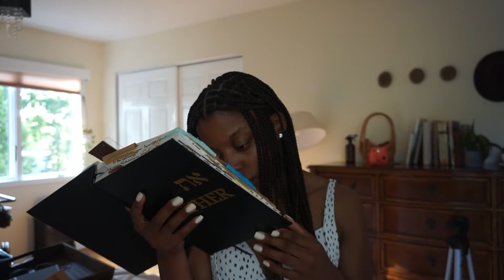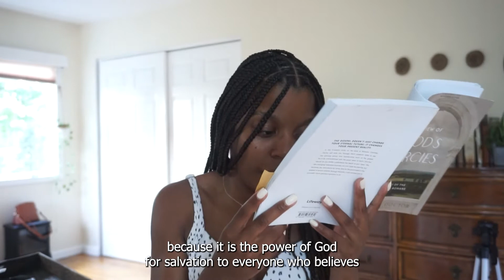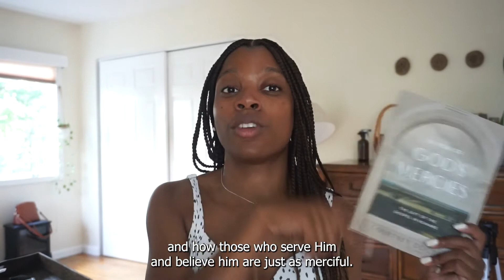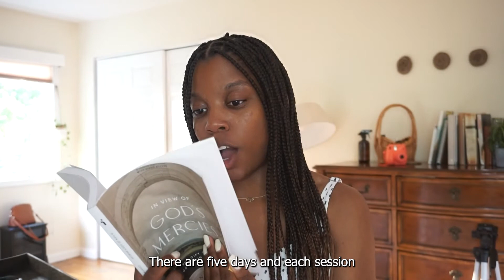Romans Bible Devotional Series | In View Of God's Mercies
Hey lovely,
I hoped you enjoyed this new upload.
Let's chat in the comments respectfully,
as always!

F A V O R I T E  V E R S E

" For I know the plans that I have for you, says the LORD, plans to prosper you and not to harm you, plans to give you hope and a future."                                                                          Jeremiah 11:29

B I B L E - S T U D Y

In View Of God's Mercies

Tan Hardcover Sketch Book

I am Kayla, known to have such a radiating personality, desire for Jesus, or as I rest of Fathers Hebrew name Yahuah Ha Mashiach I hope this channel reflects my warm, excitable personality and true desire to serve God. On my channel, you will see ALL THINGS GOOD AND ENCOURAGING; considering you are here with Good Faith With Kay. See you in my next upload.

T E C H N O L O G Y + P R O D U C T I O N

Nikon D5600